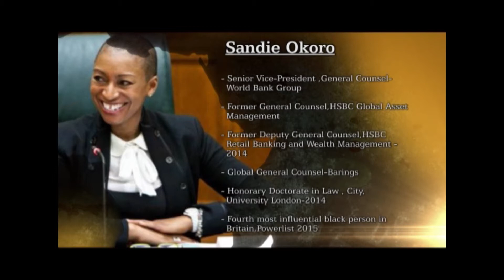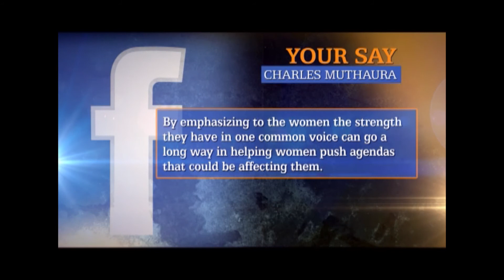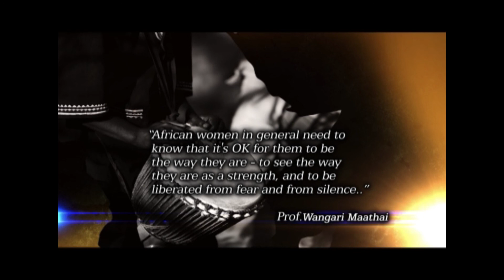ALD interview with Sandie Okoro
Julie Gichuru speaks to Sandie Okoro, Senior Vice President and World Bank Group General Counsel for the World Bank Group on Women Empowerment. Sandie has a wide experience in managing legal and financial risks at global financial institutions.